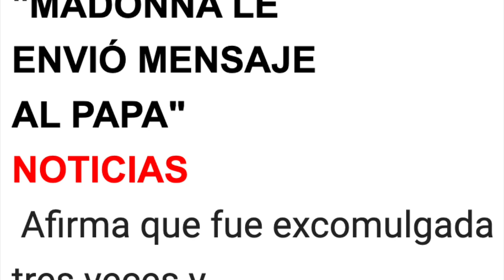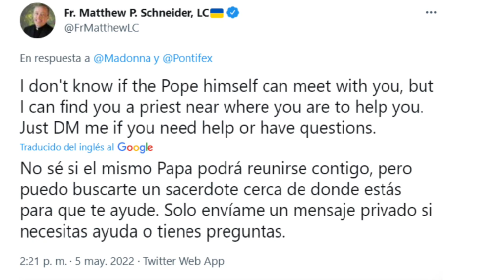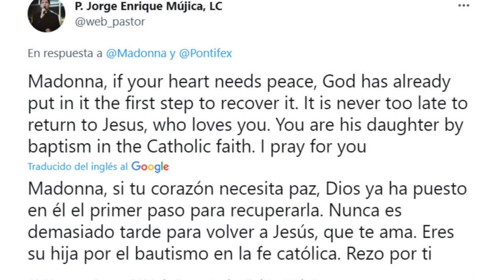LA CANTANTE MADONNA LE ENVIÓ UN MENSAJE AL PAPA FRANCISCO, PIDIENDO QUE LE QUITE LAS 3 EXCOMUNIONES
SUPERCHATS